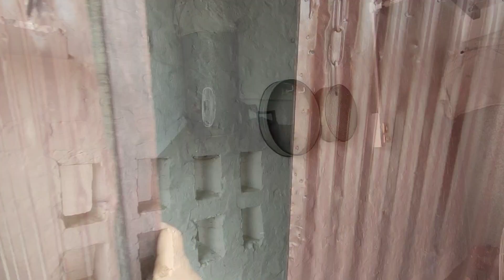गांव में तीज का त्योहार ।। गांव के मकान कुछ ऐसे दिखते हैं ।। village Life ।। village vlog ।। Teej